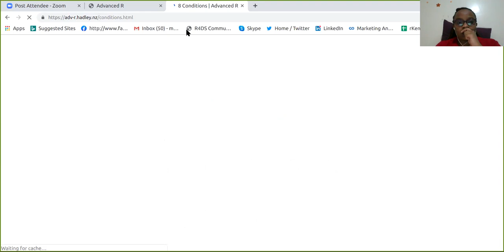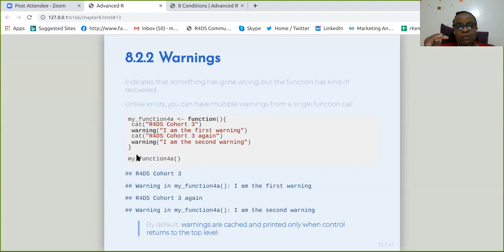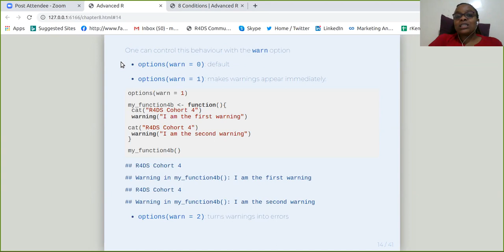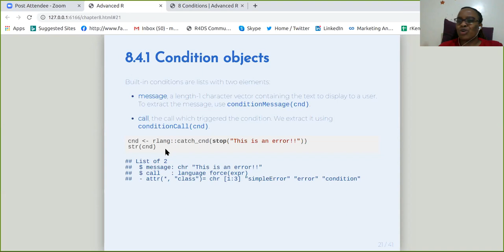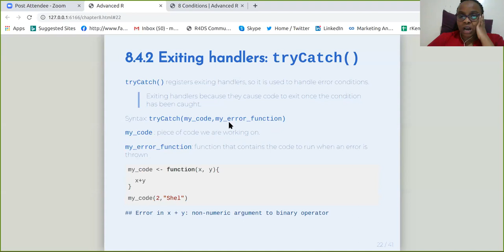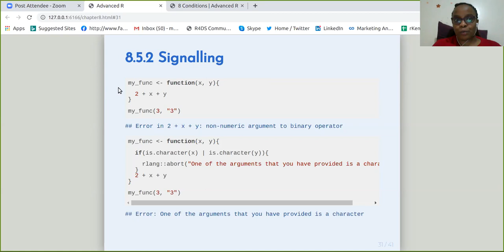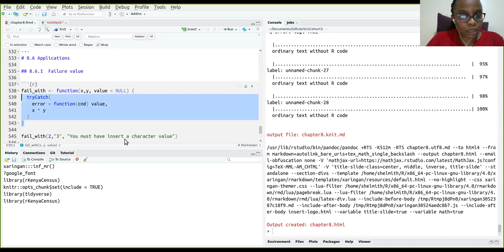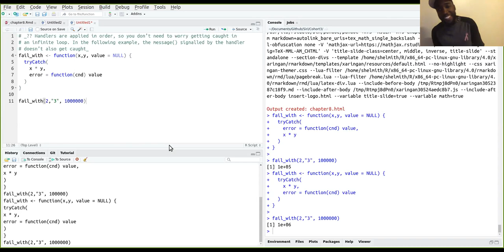Advanced R Book Club: Chapter 8: Conditions (2020-10-06) (advr03)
Shel Kariuki presenting Chapter 8: "Conditions" from Advanced R by Hadley Wickham on October 6th, 2020, to the R4DS Book Club, cohort 3.